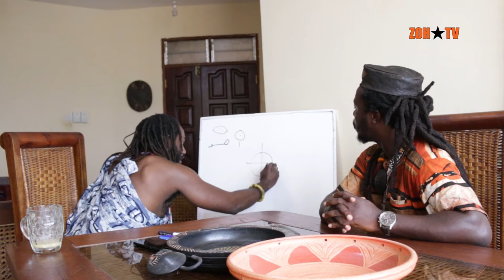ZOH TV Defining the African Faith Obadele Episode3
Obadele Kambon still on defining the African faith. A must watch. Watch out for our next Episode on Divination systems in West Africa